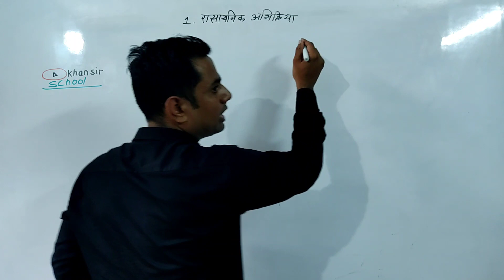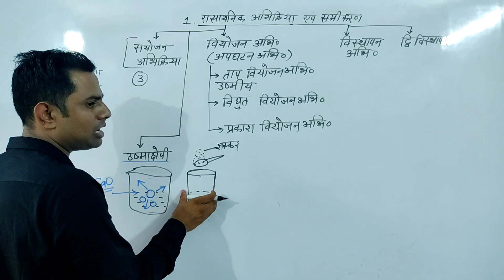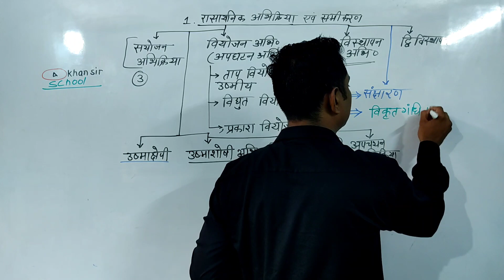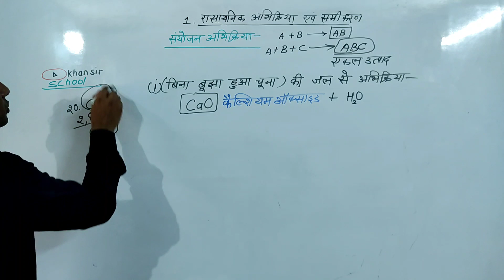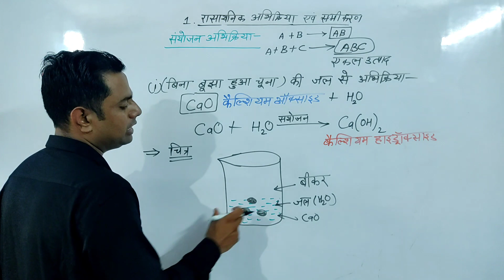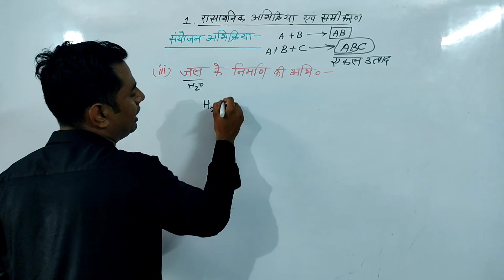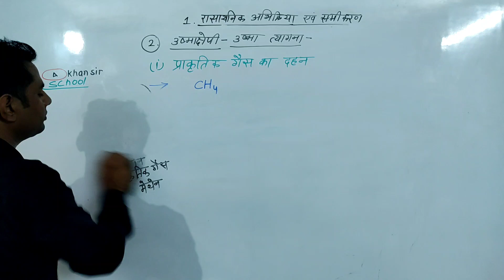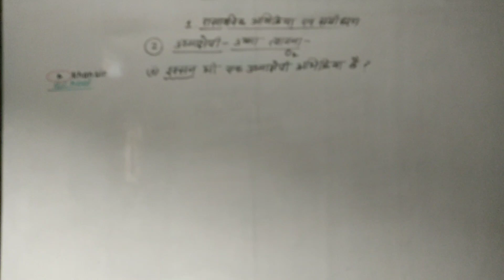अध्याय 1 रासायनिक अभिक्रिया एवं समीकरण भाग 1 । chemical reaction and equation by khan sir part 1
👍👍👍खान सर स्कूल - जहां बच्चों को निशुल्क शिक्षा देने का प्रयास किया गया है कक्षा 8(विज्ञान) को शाम 6:30 बजे एवं कक्षा 10 (विज्ञान)को 7:30 बजे तथा कक्षा 12 जीव विज्ञान एवं कृषि जीव विज्ञान की कक्षा 8:00 बजे लगती है आप नियमित अध्ययन करें एवं वीडियो अच्छा लगे तो लाइक करें कमेंट करें ।
आपको RAS का सामान्य विज्ञान भी एवं उससे जुड़े महत्वपूर्ण प्रश्न भी हल करवाए जाएंगे उसका समय शाम 5:30 बजे रहेगा जो अभी नियमित नहीं है कुछ वीडियो डाल दी गई है जो आप अध्ययन कर सकते हैं।
कक्षा 9 विज्ञान एवं 11 विज्ञान वर्ग विषय आपको पढ़ाया जा रहा है।